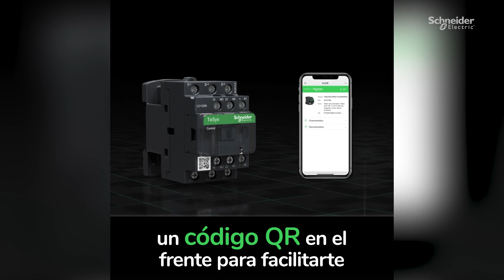TeSys: Contactores sostenibles y digitalizados | Schneider Electric España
Descubre cómo los contactores TeSys de Schneider Electric marcan la diferencia en la eficiencia de las instalaciones eléctricas. Con su enfoque sostenible y digitalizado, reducen costos, minimizan emisiones y simplifican la gestión del reemplazo. Obtén acceso a información técnica, soporte y seguimiento a través de la experiencia digital que ofrecen. Acelera tu proyecto y contribuye a un futuro más sostenible con TeSys, la marca líder mundial en contactores. ¡Visita nuestro sitio web para más detalles!